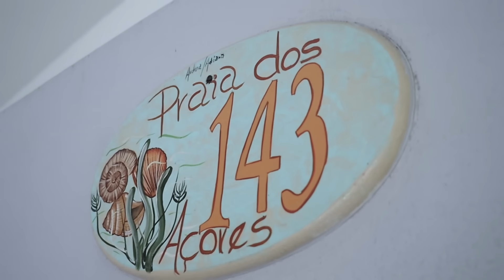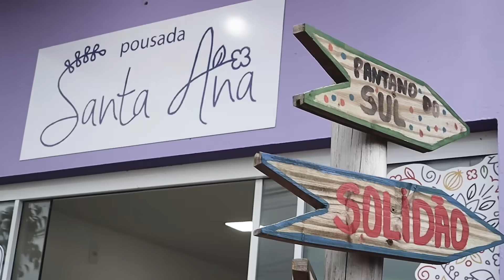Pousada Santa Ana - Florianópolis/SC - Praia da Armação ❤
Onde você é sempre bem recebido e não vê a hora de voltar ❤
Hospede-se na Ilha da Magia com café da manhã incluso!

Você gosta de viajar? Então faça as malas! Garanta sua estadia, faça seu home-office e aproveite as vantagens de se hospedar em um local onde milhares de lembranças nunca serão esquecidas!

Florianópolis/SC - Trilha da Lagoinha do Leste - Praia da Armação - Praia do Matadeiro - Ilha do Campeche. Aproveite o que oferecemos de melhor! Faça parte da nossa família 😊

📍Av. Antônio Borges dos santos, 352, praia da armação, Florianópolis, SC

🤳 Vídeo feito por: @andrerilhoo (Confira Seu Youtube!)